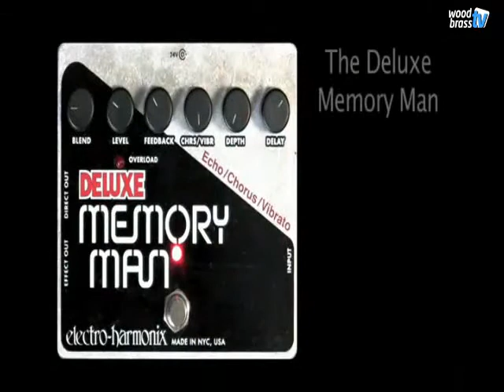Woodbrass Music, Instrument, pedaleharmo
pedaleharmo